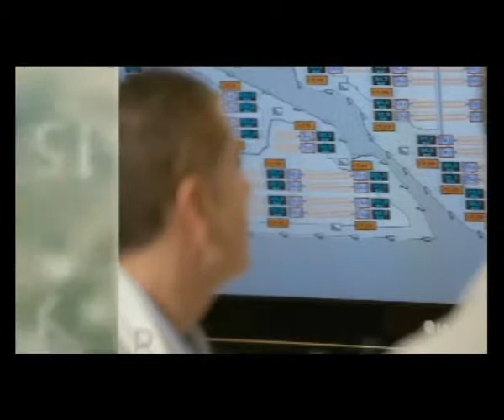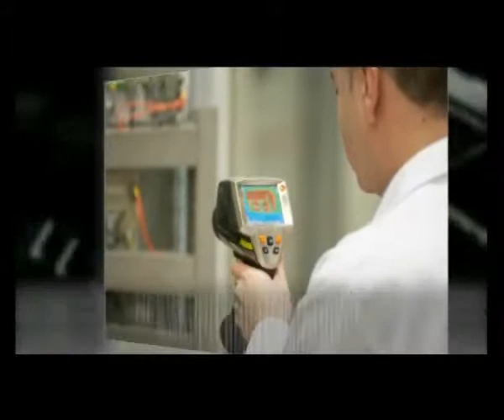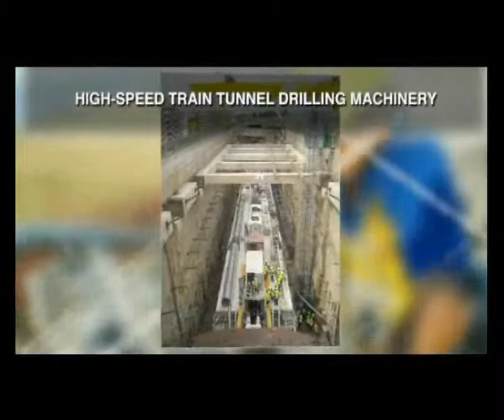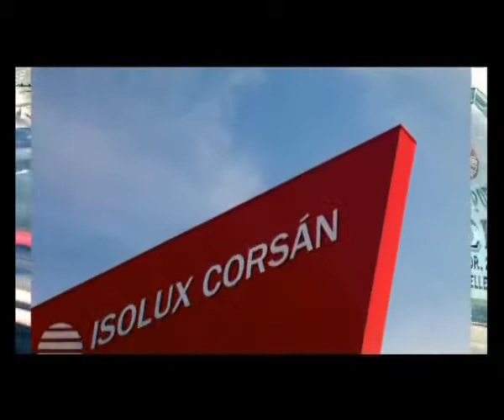Isolux Corsán Bucle Corporativo (English)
Isolux Corsán is immersed in a growing internationalisation process it is active in 30 countries. Its main axes of growth are concession projects for energy transport, roads and car parks throughout the world, as well as the construction of infrastructures related with the environment. Isolux Corsán is currently leading the market in concession projects in high-voltage energy transport with 3,574 kilometres of lines, it has over 1,700 kilometres of roads in Brazil, India, Mexico and Spain and  more than 22,000 car park spaces in concessions. In the photovoltaic sector Isolux Corsán is one of the world's largest turnkey constructors in the sector with more than 267 MW. Its experience in the construction and maintenance of renewable infrastructures (wind farms, photovoltaic plants and factories for photovoltaic modules and biofuels), in addition to investments in companies in the renewable sector, round off its diversification strategy in infrastructures and services. In 2010 the company's registered revenue was over 3.240 billion euros with a gross operating income of 311 million euros and an accumulated portfolio of 30.180 billion euros.